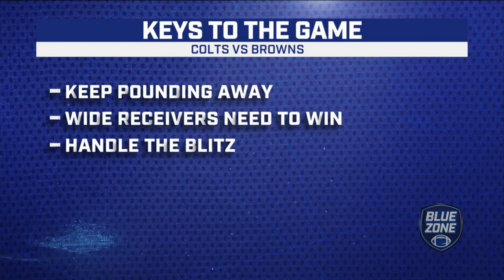Keys to the Game: Colts-Browns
IndyStar Colts' insider Joel A. Erickson gives his keys to today's Colts-Browns game.